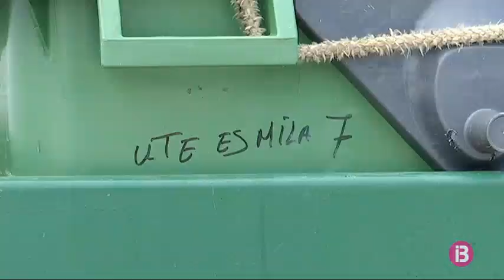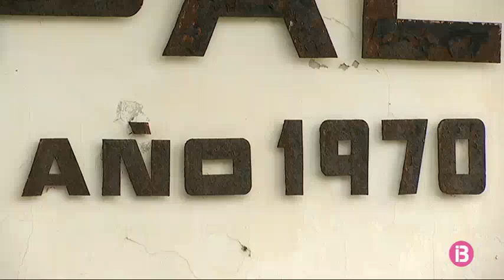Ciutadella enviarà a la Península els residus carnis de l’escorxador per eliminar-los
L’escorxador de Ciutadella assumeix més del 80% dels sacrificis de bestiar de l’illa i genera cada any devers 450 tones de residus càrnics no aptes per al consum humà, el SANDACH. Per estalviar costos, l’Ajuntament ha optat per enviar a la Península aquests residus de l’escorxador per eliminar-los. Fins i tot amb el trasllat dels centenars de tones que hi enviarà cada any, estalviarà milers d’euros. És la primera vegada que Menorca transporta aquests residus fora de l’illa.